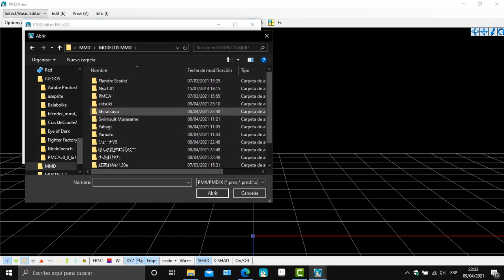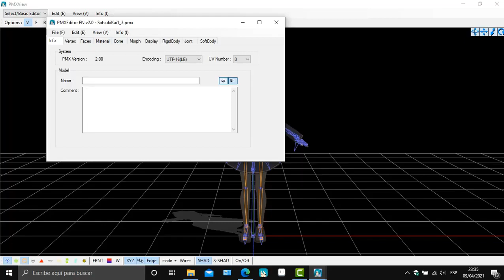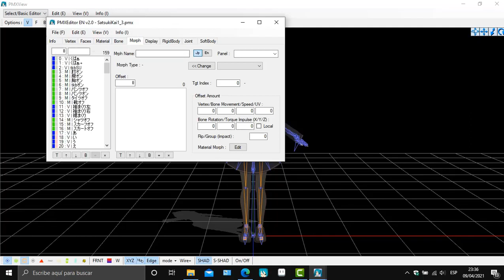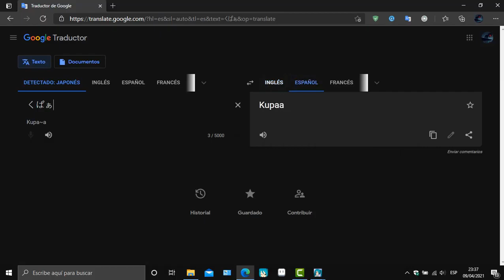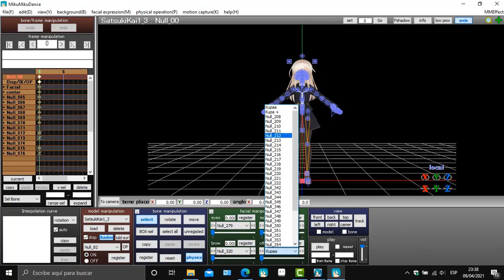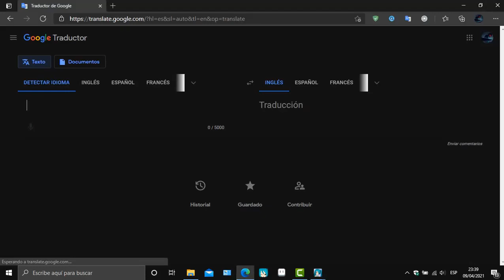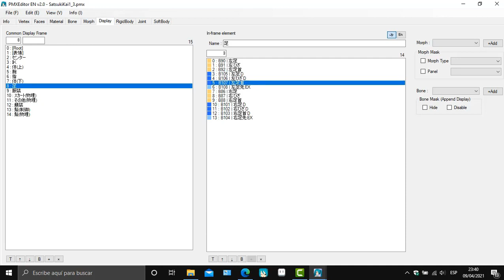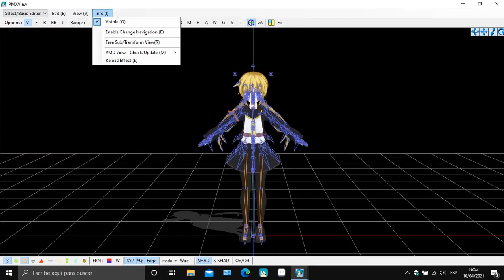TUTORIAL - ¿CÓMO CAMBIAR EL NOMBRE NULL A UN MODELO?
Ver hasta el final.